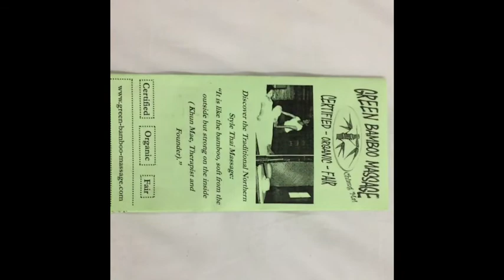How we spent our day!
Super informal video of clips I took of our day.  This was a typical day for us here in Chiang Mai but this is also a holiday for us, this certainly isn't how we live our lives (although that would be awesome!). Today was also my birthday (I turned 30!!!).  It was definitely a perfect birthday.